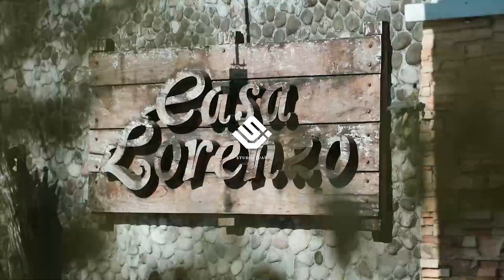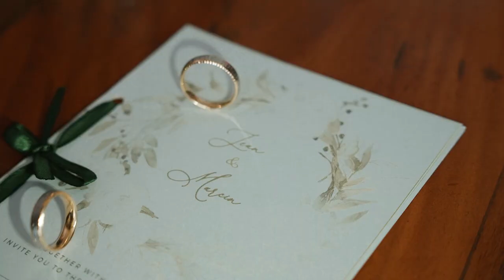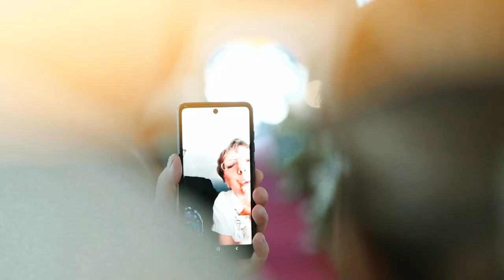Marcin & Jean Same Day Edit | Filipino-Polish Wedding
Jeżeli chcesz nas wspomóc i postawić kawę za tak ciężką pracę jaką wkładamy w budowanie tego kanału to zapraszam pod adres :

If you want to support us and put a cup of coffee for the hard work we put into building this channel, please visit:

Produced by: Jean Banania and Marcin Grabowski
Filmed by: Jean Banania and Marcin Grabowski
Edited by: Marcin Grabowski